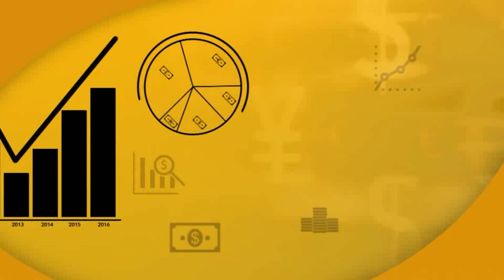SEC Bans Investment Apps With Foreign Stocks | Gudu Morning Naija Show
In a circular released by Nigeria’s capital market regulator SEC today, investment platforms providing access to foreign securities might be treading on dangerous grounds.

According to the SEC regulations that have just been brought to light, these platforms are trading foreign securities not registered in the country and have been warned to stop doing so.